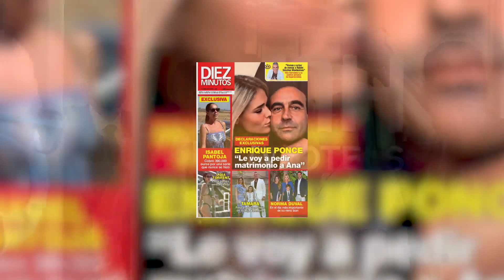Enrique Ponce va a pedir matrimonio a Ana Soria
Enrique Ponce quiere pedir matrimonio a Ana Soria. Después de confesar públicamente su amor por la estudiante de Derecho, el torero ha querido ir un paso más allá. Según publica en portada la revista Diez Minutos, el torero ya tiene planes de boda con su novia.
(Fuente: Diez Minutos/ Europa Press)